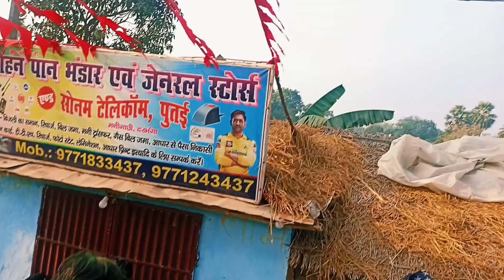maa sarswati puja vlogs new vikash vlogs 3333 channel pe Bane rahiye and Tak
saraswati puja songsaraswati puja 202414 February maa sarswati puja vlogs new channel visaraswati puja pandal decorationsaraswati puja pandal 2023Saraswati puja pandalsaraswati puja pandal decoration ideas